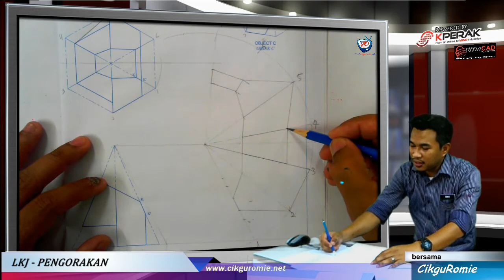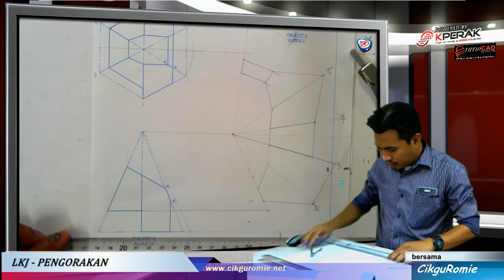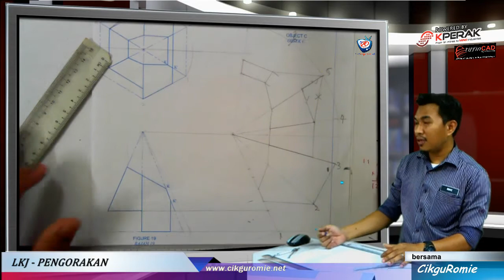2015 10 Pengorakan Jejari Piramid Terpenggal